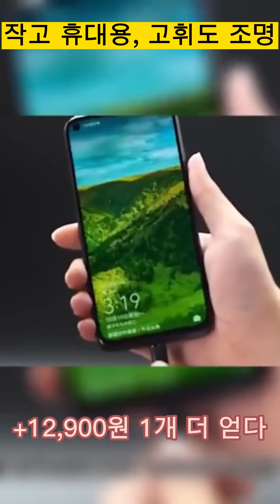독일 미니 고휘도 손전등